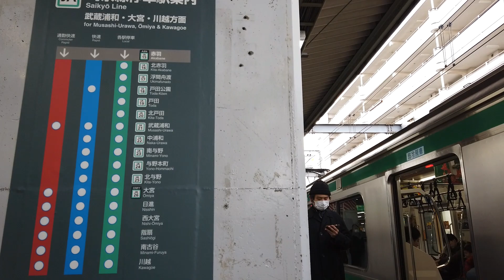YOKOHAMA WALK 【JR相鉄直通線】休日朝の武蔵浦和行・混雑状況、大和・羽沢横浜国大・赤羽 JR Sotetsu Direct operation